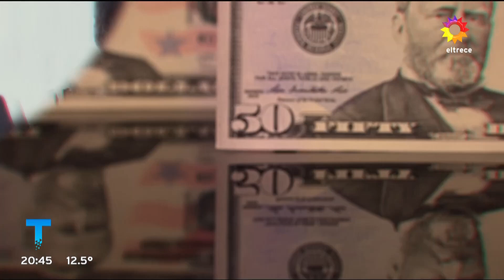EL SECRETO DEL ÉXITO: Fabrica zapatillas con neumáticos usados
Informe emitido el lunes 27 de junio de 2022 en Telenoche.
Alejandro fabrica zapatillas con neumáticos usados. Vende 15 mil pares por año y le da trabajo a presos y mujeres que viven en el campo.
Por el éxito de su modelo de producción da charlas motivacionales por todo el país.